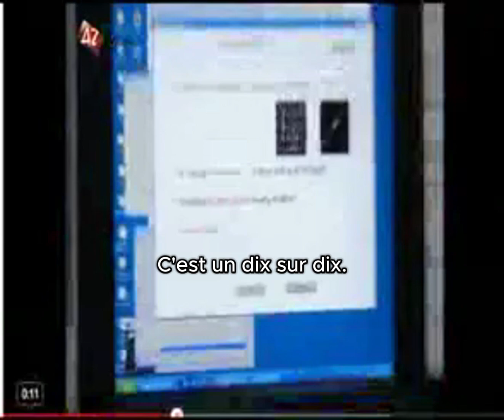Marcel Just & la Lecture des pensées - 2008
01:42 D'ici 10 ou 20 ans, on n'aura plus besoin de l'IRM.
Avec une IRMf et donc la méthode sémantique, on fait de bons résultats,
mais on peut en faire de meilleurs avec les nanotechnologies,
les capteurs dans les portables, antennes relais ou satellites.

Vous pouvez traduire avec votre navigateur, ou avec Deepl